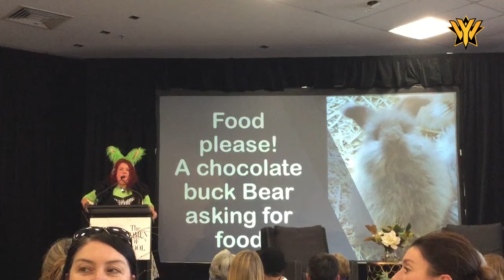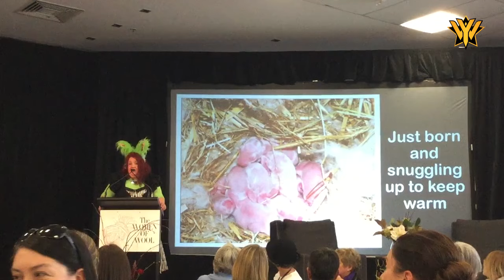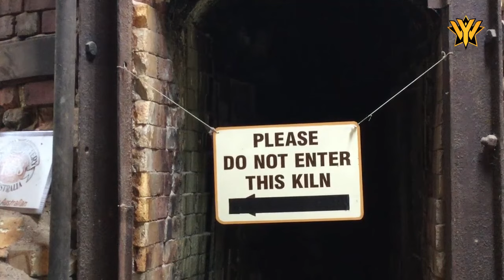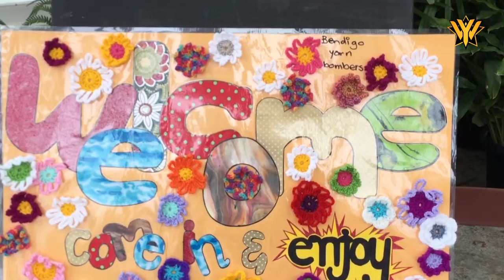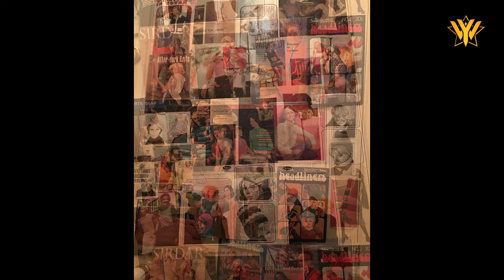YarnderWoman Podcast - Episode 49: "Spendigo" Sheep & Wool Show 2016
Join YarnderMum and I as we take you with us on our trip to Bendigo to the Australian Sheep and Wool Show 2016.

As this is a longer episode than normal, I have noted some time stamps here, to help if you need to watch in more than one sitting:

18:43 = Day 2
30:31 = Day 3
39:22 = Day 4
46:25 = Day 5

In the next episode of the podcast I will show you all my (many) stash acquisitions, as well as linking to the yarn dyers and other producers I met and purchased from.

Happy crafting!